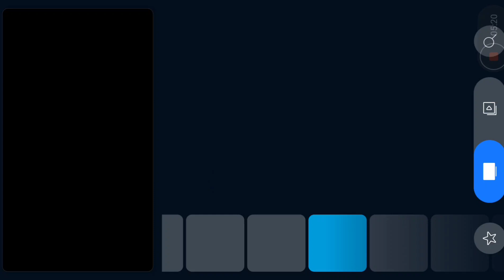3 Łódź - Początek pasma lokalnego w nowej oprawie (15.09.2022, 8:00)